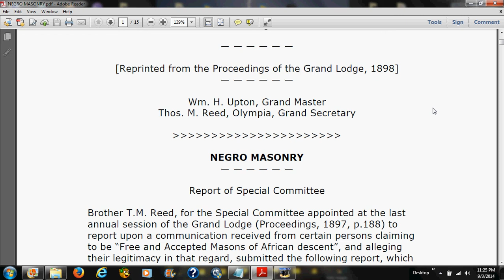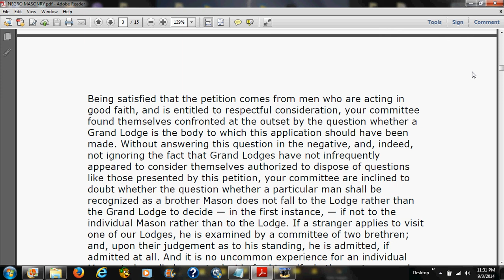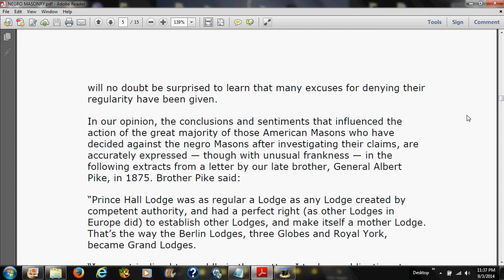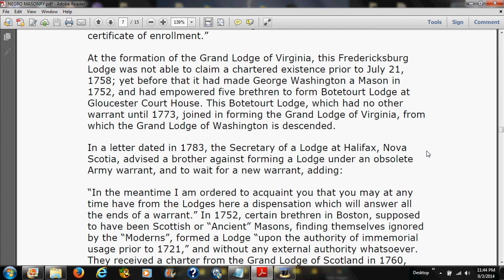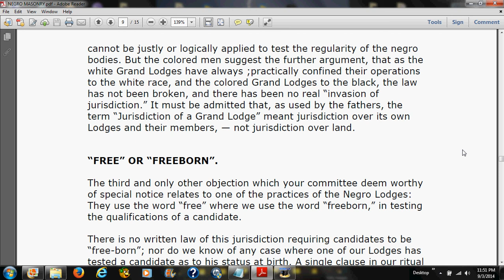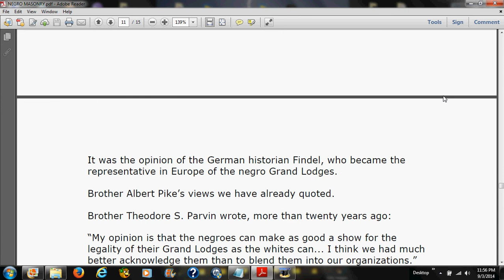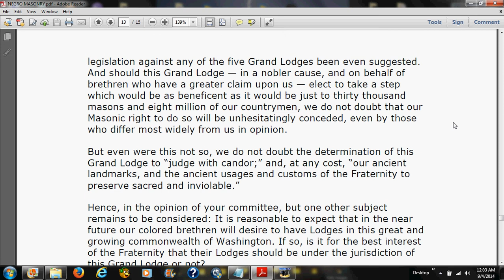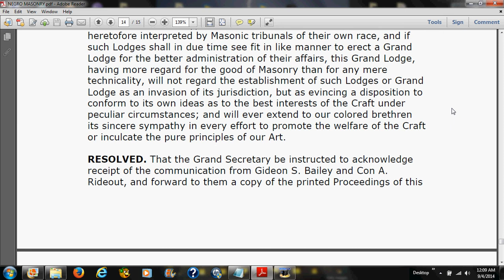NEGRO MASONRY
32nd Reading